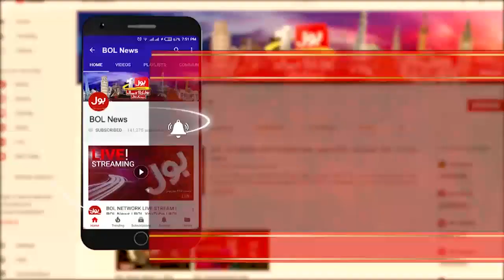Joe Biden Next Steps | Umar Ghuman Latest Interview | Faysal Aziz Latest Program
Will Anything Change for Pakistan in Washington?